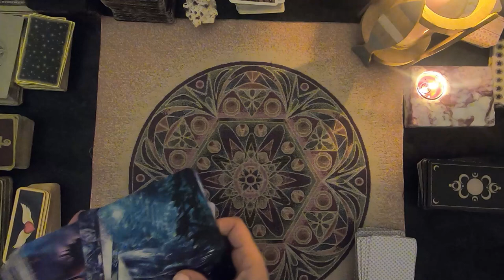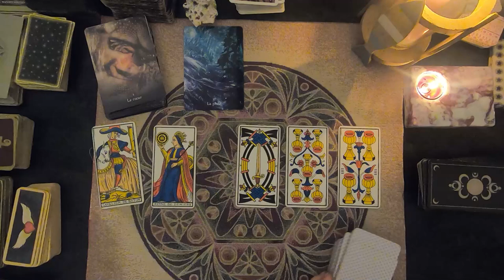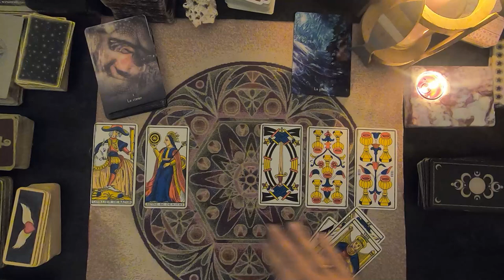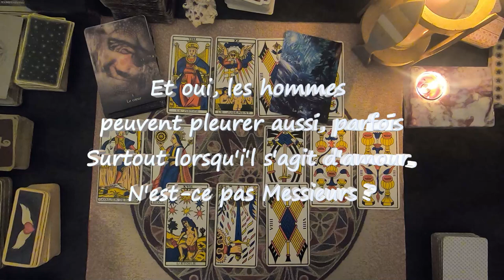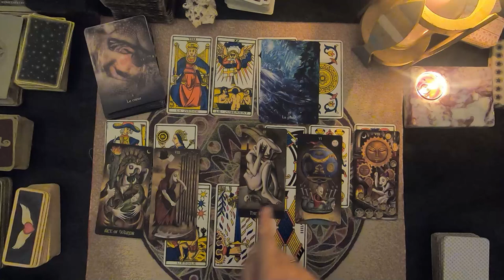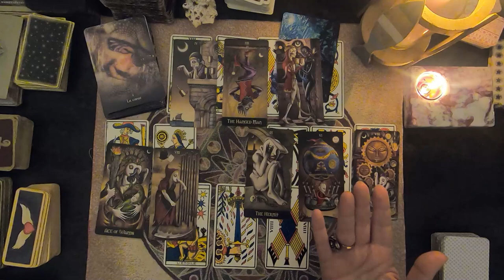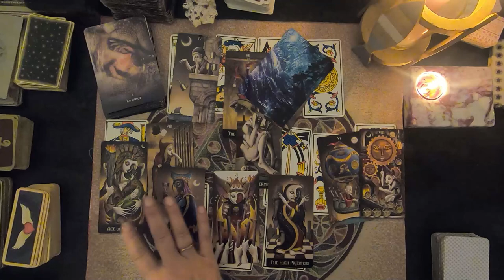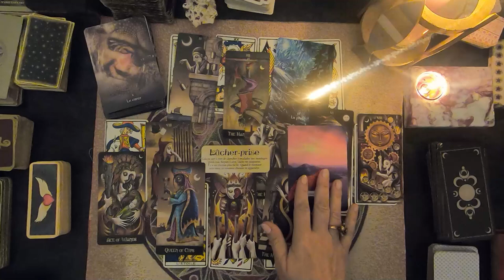Cancer Avril 2023- Le coeur danse sous la pluie? A voir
Les chemins de l'éveil Dylan Collin- illustration Cameroun Gray
DEVIANT MOON tarot Valenza Patrick

Cette lecture de cartes reste un divertissement et a pour but, d'alléger certaines émotions parfois bien difficiles à supporter.
Imaginons un théâtre,
Laissant s’exprimer des personnages de cours dans leurs châteaux, leurs jardins, leurs passions, leurs émotions, leurs voyages de vie…
Regardons des Guerriers, des Femmes de Cœur, et bien plus encore, parcourant les bonheurs et chaos de leurs aventures, à travers parfois, tempêtes, orages, calme, plénitude et bises d’été.

Cachons nous, et, espionnons la Grande Prêtresse
quémander à la Lune la garantie d’une Grande Promesse…

Faire face, accepter et avancer sur son chemin de vie...
Avec gratitude et amour, même si, bien souvent les éléments extérieurs peuvent nous dérouter !

Gardons l'espoir avec l’Etoile et son libre arbitre pour rester libre dans sa vie !
Déployons un éventail de possibilités,
et savourons ensemble,
d’un regard attentionné,
de belles cartes illustrées par des artistes passionnés,
Merci à eux de tant de créativités !
Merci de ces belles œuvres, qui nous permettent de voir au-delà,
Nous permettent de retrouver notre lumière
notre confiance
et la liberté d’être soi.
Guidances générales, guidances sentimentales par canalisation, Anges, Guides, Etres de lumière.
 développement personnel - Spiritualité - Guérison du coeur, de l'âme
Guérir à travers et avec la spiritualité.
Apprendre à se connaître, renaître spirituellement.
pour développement personnel
exemple :
L'ancien tarot de Marseille,
Le tarot de l'amour de Denise Jarvie
 L'oracle de la Métamorphose de Anne Ghesquière
 Le tarot de Thoth de Aleister Crowley
L'oracle du messager de  Ravynne Phelan
- L'oracle de la sagesse de Colette Baron-Reid (Auteur), Jena Dellagrottaglia (Illustrations), Laurette Therrien (Traduction)
 L 'oracle du Phénix de Damien Jacquemet
Belline, 77